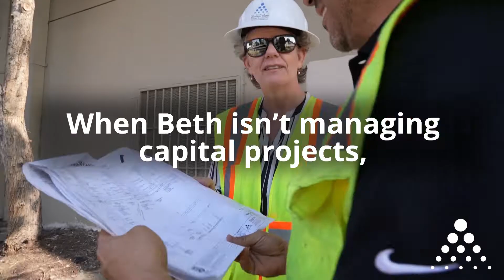Get to know Beth McDonough, Director of Capital Programs at Golden State Water Company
Meet Beth McDonough, Director of Capital Programs at Golden State Water. From her experience on the ice, she knows what makes a reliable and dedicated team. Learn more about Beth and her leadership on and off the rink.